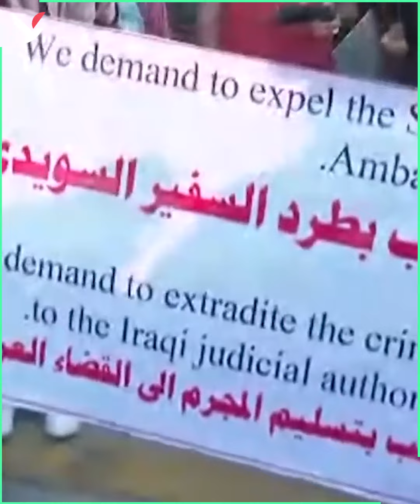فوضى حرق الكتب المقدسة تهدد بمزيد من الكراهية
يخاطر إبقاء الباب مفتوحاً لحرق الكتب المقدسة بنشر مزيد من الكراهية بين فئات المجتمع، خصوصاً بين المهاجرين الذين قدموا من دول أنهكتها الطائفية ودمر التصعب الديني مجتمعاتها